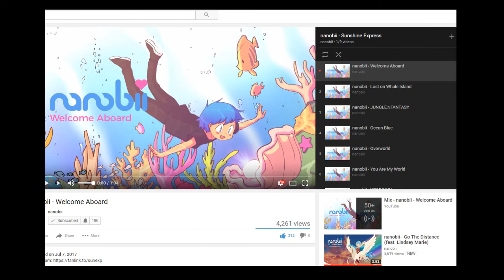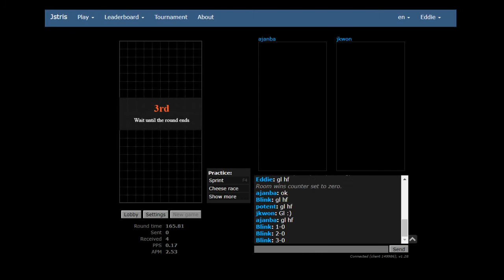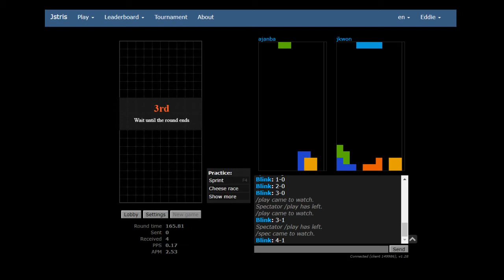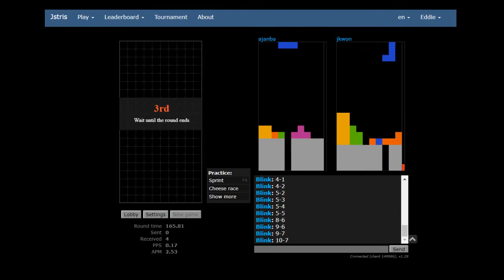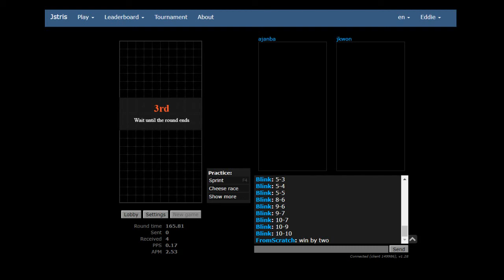Jstris - HDO9 - ajanba vs jkwon (Semifinal)